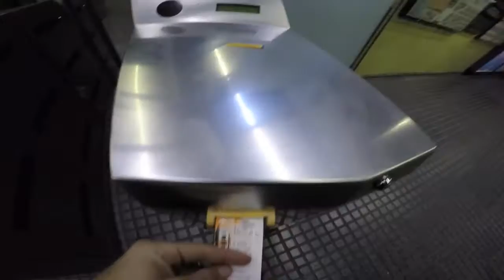Brick Touching In Barcelona and a giant vending machine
Launching my personal channel with this little adventure of Day Two filming - Team Farang in Barcelona 2016.
I recently have gotten a Gopro Hero4 and want to start shooting some more personal life adventures and stories.